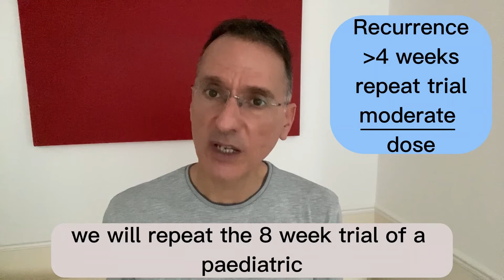Asthma management- NICE guidance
THIS GUIDELINE IS NOW OBSOLETE. PLEASE CHECK THE UPDATED 2024 ASTHMA GUIDELINE AVAILABLE ON THIS CHANNEL. YOU CAN FIND IT IN THE VIDEO DESCRIPTION, BY CLICKING THE LINK IN THE TOP-RIGHT CORNER OF THIS VIDEO, OR ON THE END SCREEN.

This video makes reference to guidelines produced by the "National Institute for Health and Care Excellence" in the UK, also referred to as "NICE".

My name is Fernando Florido and I am a GP in the United Kingdom. In this video I have done a summary of the NICE guidance on asthma management. The full guideline also contains advice on asthma diagnosis and, if you are interested in this, please refer to the corresponding episodes on this channel.  The NICE guideline “Asthma: diagnosis, monitoring and chronic asthma management” or NG80 was published on 29 November 2017 and it was last updated on 22 March 2021.

Tracks:

00:00 – PLEASE SEE PINNED COMMENT FOR IMPORTANT UPDATE: THIS GUIDELINE IS NOW OBSOLETE -Introduction and welcome
00:29 – PLEASE SEE PINNED COMMENT FOR IMPORTANT UPDATE: THIS GUIDELINE IS NOW OBSOLETE- Uncontrolled asthma
01:12 – PLEASE SEE PINNED COMMENT FOR IMPORTANT UPDATE: THIS GUIDELINE IS NOW OBSOLETE- Principles of pharmacological treatment
02:05 – PLEASE SEE PINNED COMMENT FOR IMPORTANT UPDATE: THIS GUIDELINE IS NOW OBSOLETE- Recommendations for adults and children aged 5-16
06:56 – PLEASE SEE PINNED COMMENT FOR IMPORTANT UPDATE: THIS GUIDELINE IS NOW OBSOLETE- Recommendations for children under 5
08:42 – PLEASE SEE PINNED COMMENT FOR IMPORTANT UPDATE: THIS GUIDELINE IS NOW OBSOLETE- Self-management plans
10:39 – PLEASE SEE PINNED COMMENT FOR IMPORTANT UPDATE: THIS GUIDELINE IS NOW OBSOLETE- Long term management
12:36 – PLEASE SEE PINNED COMMENT FOR IMPORTANT UPDATE: THIS GUIDELINE IS NOW OBSOLETE- Thank you and good-bye

Guidance on how to minimise exposure to air pollution:
• recommendations on vulnerable groups in the NICE guideline on air pollution: outdoor air quality and health
• recommendations on people with asthma, other respiratory conditions or cardiovascular conditions in the NICE guideline on indoor air quality at home

Short explanation for the change in the recommendation on increasing ICS treatment within a self-management programme in children:
• see the rationale and impact section on self-management .